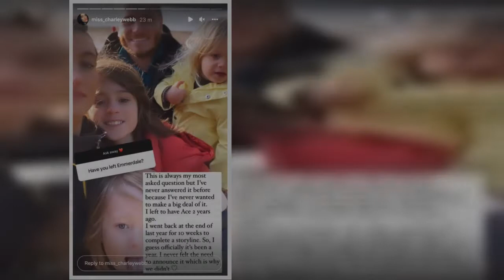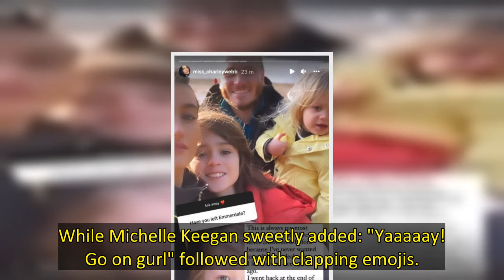Charley Webb announced earlier this year that she had quit Emmerdale after 19 years of playing Debbi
Charley Webb has announced two new projects she is filming over the summer after her Emmerdale exit.
Taking to Instagram on Thursday, the actress, 34, admitted she was "excited" to be back on screen and shared a picture of herself at a costume fitting.
It comes after Charley revealed earlier this year that she had quit Emmerdale after 19 years of playing Debbie Dingle on the ITV soap.
Sharing an excited mirror selfie, the soap star penned: "Costume fitting today for my new job I’m excited